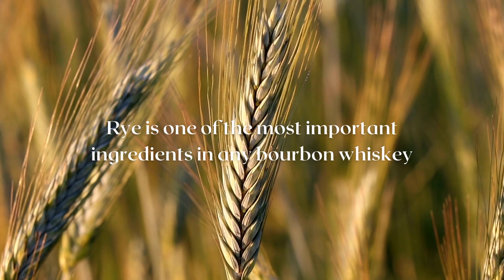Why rye is important for bourbon whiskey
Rye is one of the most important ingredients in any bourbon whiskey choice you make. Rye, which normally makes up 10% of any bourbon selection, typically adds the fundamental qualities for any bourbon whiskey variety to pop. In every given batch of bourbon whiskey, the rye is frequently supplied from farms and other places nearby the distillery. Depending on the kind of bourbon whiskey you buy, each rye kind will contribute a different flavor to the finished drink. Some producers of bourbon whiskey balance the quantity of rye in each batch by increasing the basic percentage from 10% to around 30, 50%.